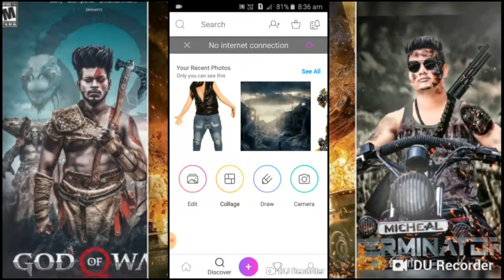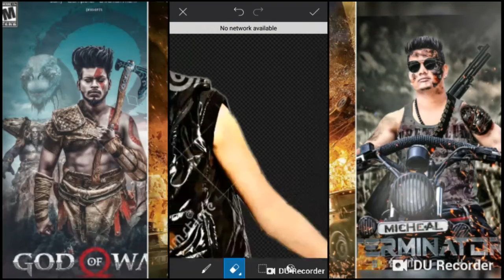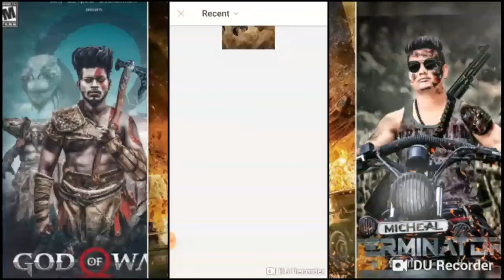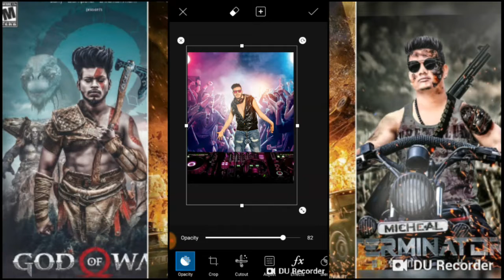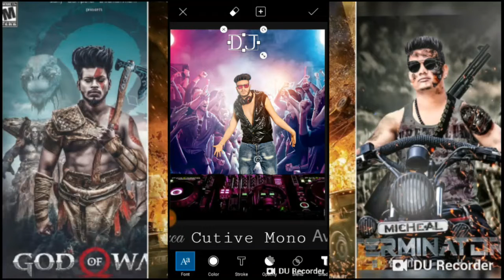New instagram viral DJ photo editing in PicsArt 2019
Description
Link 👇👇👇👇👇👇